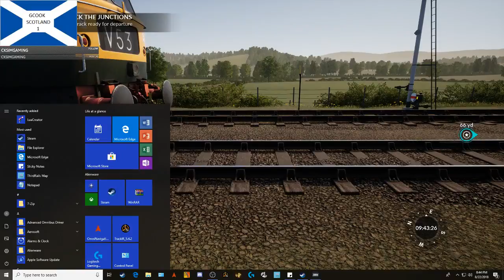Train Sim World - West Somerset - Preparation Work